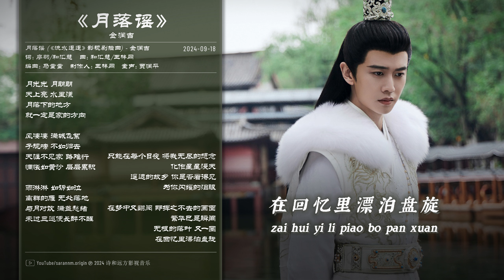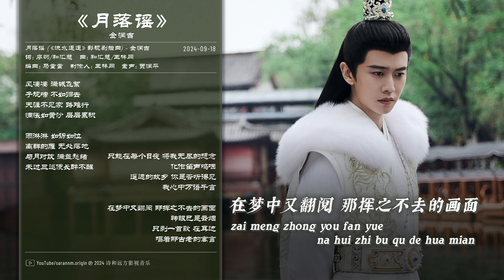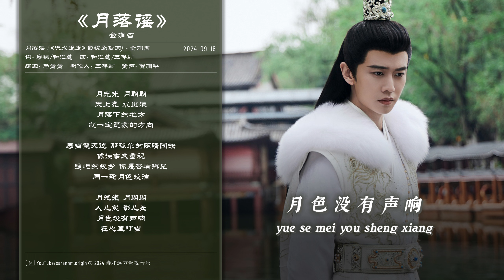月落谣 - 金润吉 | Yueluo Ballad (Moonset Ballad) - A RUN | 流水迢迢 Love of Nirvana OST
Key: F# / BPM: 78
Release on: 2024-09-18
Song: 月落谣 (Yue Luo Yao/Yueluo Ballad/Moonset Ballad)
" 月落 Yueluo " here is the name of ML's homeland
Singer: 金润吉 (Jin Runji / A RUN)
Drama: 流水迢迢 (Liu Shui Tiao Tiao / Love of Nirvana) 2024
Language: Mandarin
Labeled by: 诗和远方影视音乐
00:00 月落谣 (《流水迢迢》影视剧插曲) - 金润吉
01:27 Chorus
词：廖羽/和汇慧
曲：和汇慧/王梓同
编曲：马重重
制作人：王梓同
童声：贾润平
音乐总监：和汇慧
执行制作：陈可欣
弦乐：国际首席爱乐乐团
指挥：李朋
混音工程师：卫正非@Waystudio
制作/发行公司：诗和远方影视音乐
（本作品声明：著作权权利保留，未经许可，不得翻录或使用）
月光光 月朗朗
天上亮 水里漾
月落下的地方
就一定是家的方向

风凄凄 满城飞絮
子规啼 不如归去
天涯不见家 路难行
惆怅如黄沙 层层累积

雨淋淋 如诉如泣
离群的雁 无处落地
与月对饮 满盏愁绪
未过三巡便长醉不醒

只能在每个日夜 将我无尽的想念
化作星星漫天
遥远的故乡 你是否看得见
为你闪耀的泪眼

在梦中又翻阅 那挥之不去的画面
繁华已是瞬间
无根的落叶 又一圈
在回忆里漂泊盘旋

风凄凄 满城飞絮
子规啼 不如归去

化作笛声呜咽
遥远的故乡 你是否听得见
我心中万语千言

转眼已是云烟
只剩一首歌 在耳边
唱着那古老的寓言

月光光 月朗朗
天上亮 水里漾
月落下的地方

每当望天边 那孤单的阴晴圆缺
像往事又重现
同一轮月色皎洁

月光光 月朗朗
人儿笑 影儿长
月色没有声响
在心里叮当